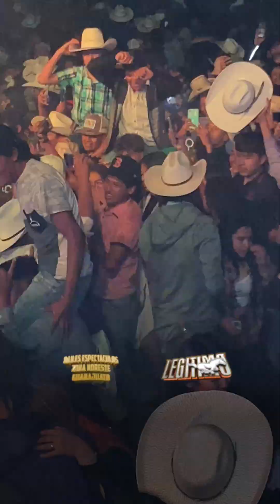El tribalisimo en vivo / Cerro Grande Guanajuato - Grupo Legitimo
Cerro Grande Victoria Guanajuato 2023 Festividad en honor a Nuestra Señora de los Remedios Grupo Legitimo en vivo 2023